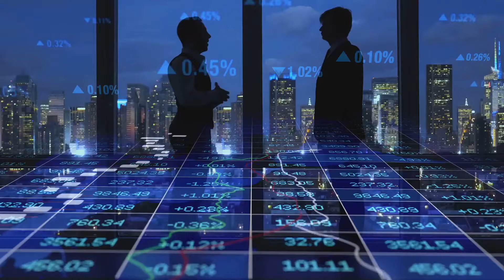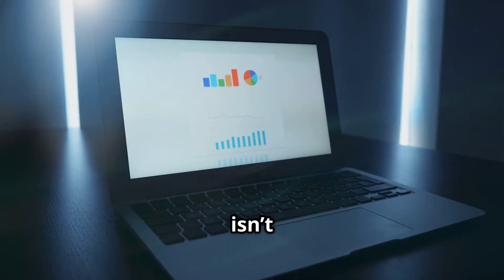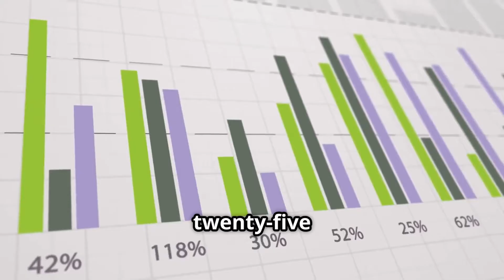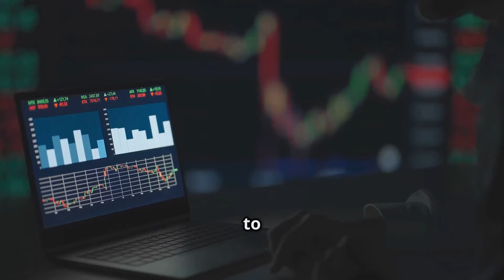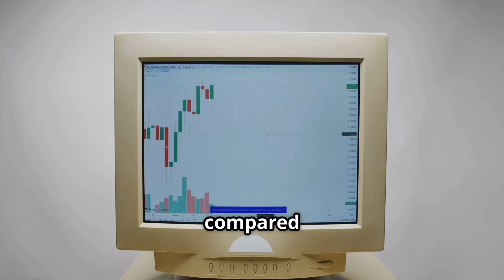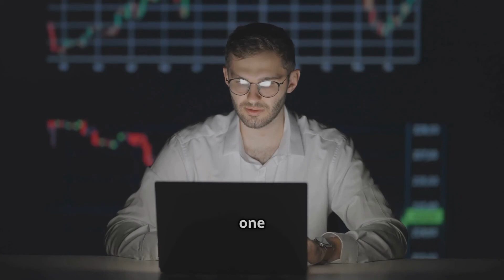Why Google and Microsoft Are Betting Big on This $2 AI Stock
Rezolve Ai (RZLV) is trading under $2 - yet it's partnered with both Google and Microsoft, powering over $50 billion in annual transactions. In this video, Robert from The Alternative Investor breaks down why these tech giants are betting big on Rezolve's Brain Suite, what the BrainPowa LLM is doing differently, and how retail investors are using options to profit from its volatility. This could be one of the most explosive AI stocks of 2025.